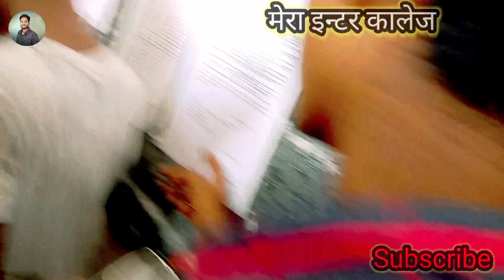10साल बाद अपने स्कूल में गए हम 15 अगस्त मानने के लिए santosh_gupta @ManojDey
10साल बाद अपने स्कूल में गए हम 15 अगस्त मानने के लिए
Mecup karate huye
Mecup kaise hota h
Bhojpuri video ka Mecup kaise hota h
Pahli bar soping
Firstbar Driving
Fisrt time car driving
First bar bike drive
How to fisrt time bike drive
How to drive
Learning how to fisrt time car drive
Santosh Gupta blog
Santosh Gupta vloging
Santosh Gupta vloging life stiyle
Fisrt time bike drive
First time car driving
Fisrt time car drive
Family vloging
Family vloging life stiyle
Garib Ms gaming
Garib Ms vloging
Garib Ms vlogs
Manoj Dey
Joyti mahato
Joyti mahto vlog
Dancer sanatan
Dancer sanatan vlog
Dancer sanatan ke video
Yogi vlog
Yogi tecnical
Garib vlog
Garibi video
Vijay Riya
Vijay Riya vlog
Vijay Riya car
Sunil gudiya ka video
Sunil gudiya life stiyle vlog
Ganw ka ladka
Ganw ka Ghar
Vlog
Vlogs
Rangila
Rangila family vlog
Rangila family vloging
@tech chapiyn
@Activ rahul
Fanney video
Daily vlog
Daily vlog India
Daily vlogar
Daily vloging
Dailylifestyle
Village vlog video India
Life of a Daily bloger
Hindi vlog
How to make a Daily vlogs
Middil class boy vlog
Hoaib imbrahim vlogs
Life stiyle vlog
Utter Pradesh vlogs
Sithart nagr vlog
Village couple vlog
Village food
Village life stiyle vlog